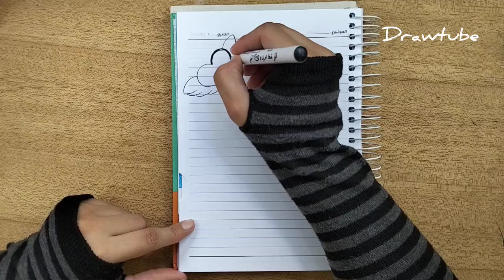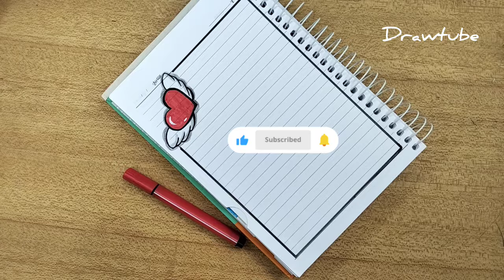تزيين الدفاتر المدرسية على شكل قلب رسم سهل notebook border design Heart easy step by step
السلام عليكم 🌼
فيديو جديد للرسم بالخطوات المبسطة .. في الفيديو تزيين الدفتر المدرسية للبنات والأولاد من الداخل تزيين دفاتر أو النوت بوك تسيطر الكراسة على شكل قلب طاذئر كيوت مميز جدا خطوة بخطوة
تزيين الدفاتر بالالوان الفلوماستر المائية
للمبتدئين بطريقة سهلة وجميلة
تزين الدفتر بطريقه جميله 2024
بطريقة سهلة جدا رسم سهل للمبتدئين خطوة بخطوة
اذا أعجبكم الفيديو فضلاً لا تنسوا الإشتراك في القناة و الإعجاب بالفيديو لدعم القناة للإستمرار وتقديم المزيد :)
إلى اللقاء في فيديو جديد ^^

تزيين الدفاتر المدرسية من الداخل للبنات سهل خطوة بخطوة

تزيين الدفاتر ورود
تزيين الدفاتر ورد
تزيين الدفاتر والمذكرات
تزيين ورق الدفتر
تزيين واجهة الدفتر
كيفية تزيين الدفتر
كيفية تزيين الدفتر المدرسي
كيفية تزيين الدفتر من الداخل
كيفية تزيين الدفتر من الخارج
كيفية تزين الدفتر
كيفية تزين الدفتر المدرسي
تزيين الدفاتر نوتيلا
تزين دفتر نسخ
نماذج تزيين الدفاتر
نقش تزيين الدفاتر
تزيين دفتر با نمد
تزيين الدفاتر من الخارج للبنات الكبار
تزيين الدفاتر من الخارج بالصور
تزيين الدفاتر من الداخل 2018
تزيين الدفاتر للاولاد
تزيين الدفاتر لكتابة الاسم
تزيين الدفاتر لرمضان
تزيين الدفاتر
لتزيين الدفاتر
لتزيين الدفاتر من الداخل
رسومات لتزيين الدفاتر
افكار لتزيين الدفاتر
رسومات بسيطة لتزيين الدفاتر من الداخل
طرق لتزيين الدفاتر
رسومات لتزيين الدفاتر من الداخل
افكار لتزيين الدفاتر من الداخل
تزيين الدفاتر كيوت
تزيين دفتر كيوت
تزين الدفتر كيوت
تزيين الدفاتر كيبوب
تزين الدفاتر كيوت
تزين دفتر كيوت
تزيين الدفاتر بطريقة كيبوبية
تزيين دفتر قران
تزين الدفاتر قلوب
قناة تزيين الدفاتر
تزيين الدفاتر فيديو
تزيين دفتر فيزياء
تزيين الدفاتر فيديوهات
تزيين الدفاتر فيس بوك
تزين دفتر فرنسي
تزين في الدفتر
فيديو عن تزيين الدفاتر
فيديوهات عن تزيين الدفاتر
تزيين غلاف الدفاتر
تزين غلاف الدفتر
تزيين غلاف الدفاتر بالفوم
تزيين غلاف دفتر
تزيين غلاف الدفاتر من الخارج
تزين غلاف الدفتر بطريقه جميله
تزين غلاف الدفاتر
تزين غلاف دفتر
تزيين الدفاتر على شكل ايس كريم
تزيين الدفاتر على شكل ايموجي
تزيين الدفاتر على شكل نوتيلا
تزيين الدفاتر على شكل كوب عصير
تزيين الدفاتر عيد ميلاد
تزيين الدفاتر على شكل باندا
تزيين دفتر عربي
تزيين دفتر علوم
تزيين على الدفتر
تزين على الدفتر
التزيين على الدفتر
تزين دفتر طلاب
طريقة تزيين الدفاتر
طرق تزيين الدفاتر
طريقة تزيين الدفتر المدرسي
طرق تزيين الدفتر المدرسي
طريقه تزيين الدفتر من الداخل
تزيين دفتر صف اول
تزيين دفتر
تزيين صفحات الدفتر
تزيين صفحة الدفتر
تزيين صفحات الدفاتر من الداخل
تزين دفتر
تزين صفحات الدفتر
تزين صفحة الدفتر
تزيين الدفاتر على شكل ورود
تزيين الدفاتر على شكل قلب
تزيين الدفاتر على شكل كب كيك
تزيين الدفاتر سهل
تزيين دفتر سهل
تزيين الدفاتر سهله
تزين الدفتر سهل
تزيين الدفاتر سهلة وبسيطة
تزيين الدفاتر سهل جدا
تزيين الدفاتر سهلة جدا
تزيين الدفاتر سهل وبسيط
تزين دفتر ذكريات
زينه دفاتر تزيين الدفاتر
تزيين الدفاتر رمضان
تزيين الدفاتر رياضيات
تزيين الدفاتر روعه
تزيين دفتر رياضيات
تزيين الدفاتر رسومات دفاتر للبنات
تزيين دفتر رمضان
تزيين دفتر رسم
تزيين دفتر ذكريات
كيفية تزيين دفتر ذكريات
تزيين الدفاتر دانة علان
تزيين دفاتر دين
تزيين داخل الدفتر
تزين دفتر دين
تزين دفتر دراسات
تزين الدفاتر دانه علان
تزيين الدفاتر مع دانه علان
تزيين الدفاتر خطوة بخطوة
تزين الدفاتر خفيف
طريقة تزيين الدفاتر خطوة بخطوة
تزيين الدفاتر بالوان خشبية
تزيين الدفاتر من خارج
تزيين الدفاتر بالوان خشب
تزيين دفتر خاطرات
خطوات تزيين الدفاتر
تزين دفتر حب
تزين دفتر حلو
تزيين حاشيه دفتر
حركات تزيين الدفاتر
حيل تزيين الدفاتر
تزيين الدفاتر جديد
تزيين الدفاتر جنة
تزيين الدفاتر جميل جدا
تزيين الدفاتر جميله
تزيين الدفاتر جديدة
تزيين دفتر جميل
تزين الدفتر جنة
تزيين دفتر جميل جدا
تزيين دفتر ثمرة القراءة
تزيين الدفاتر تزيين الدفاتر
تزيين دفتر تحضير التربيه الفنيه
تزيين دفتر تحضير
تزيين دفتر تحضير
تزيين دفتر تحضير الاقتصاد المنزلى
تزيين دفتر تحضير الدروس
تزيين دفتر تحضير التربيه الفنيه من الداخل
تسطيرات لتزيين الدفاتر
تزيين الدفاتر بالالوان الخشبية
تزيين الدفاتر بالالوان الخشبية للاولاد
تزيين الدفاتر بطرق سهلة وبسيطة من الخارج
تزيين الدفاتر بالالوان الخشبية بسيطة
تزيين الدفاتر بالالوان
تزيين الدفاتر بالورد
تزيين الدفاتر بالقلوب
تزيين الدفتر المدرسي
تزيين الدفاتر 2020
تزين الدفاتر
تسطيرات للكراسات
تزيين الدفاتر 2019
تزيين الدفاتر 2016
تزيين الدفاتر 2018
تزين الدفتر 2019
تزين الدفتر 2020
تزيين الدفاتر 2017
تزيين الدفاتر 2015
كيفية تزيين الدفاتر المدرسية للبنات من الداخل على شكل تاج رسم سهل  notebook border design